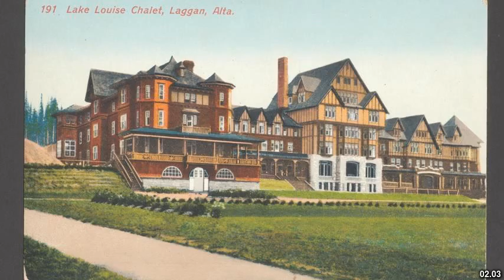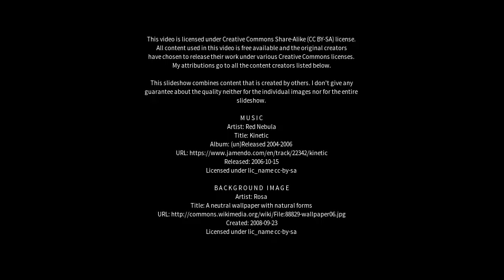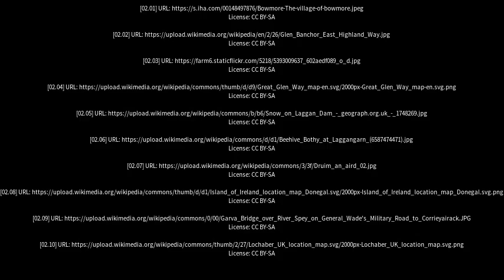Best places to visit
Best places to visit - Laggan (Australia) Best places to visit - Slideshows from all over the world - City trips, nature pictures, etc.